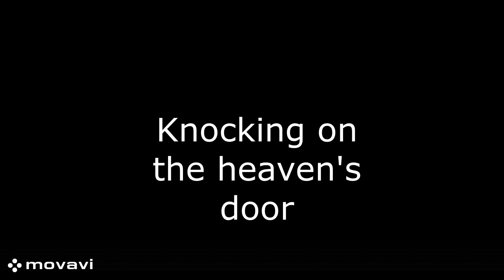2nd solo knocking on heaven's door cover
guitar solo nr.2 della versione dei G 'n R di  "knocking on heaven's door" by Slash
suonato con una Harley Benton  SC 450 plus
effetti digitech Rp100